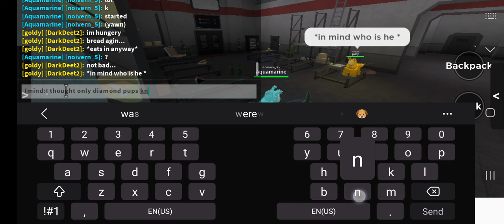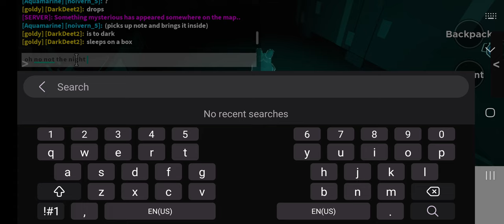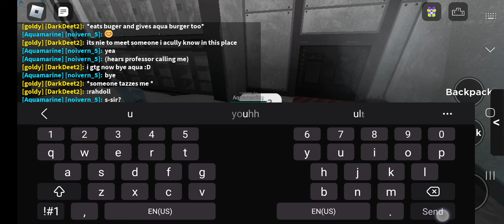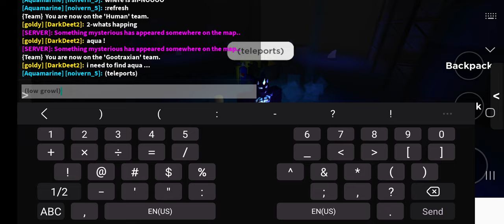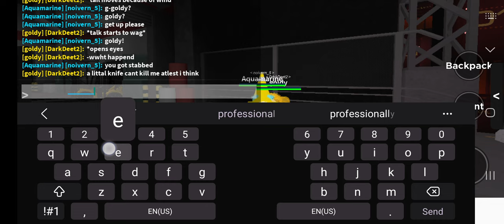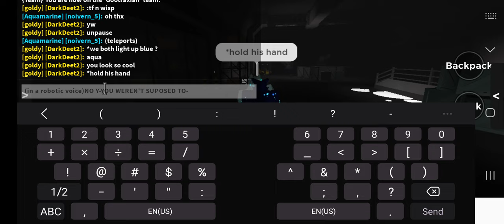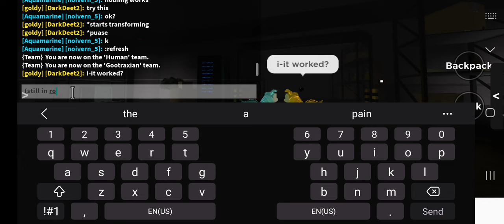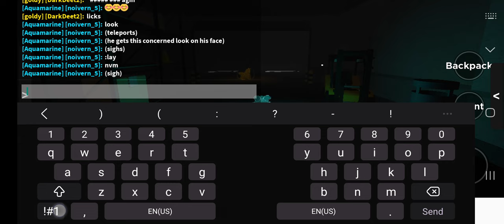pup love story pt.1 (hehehe)